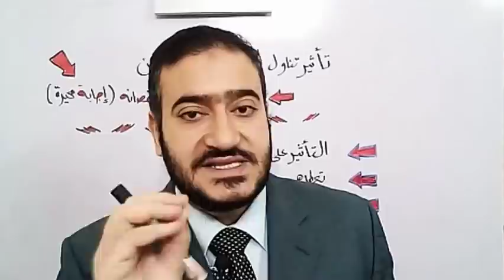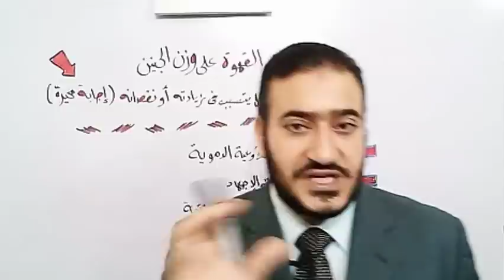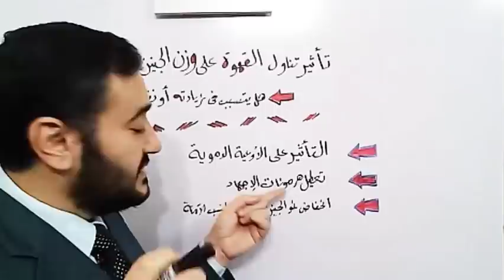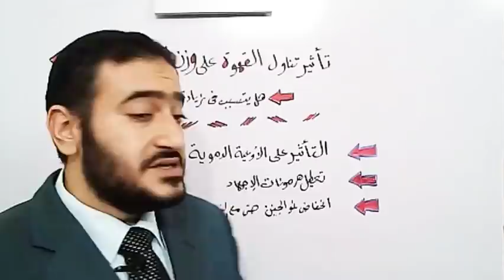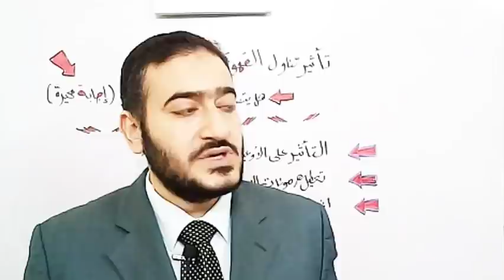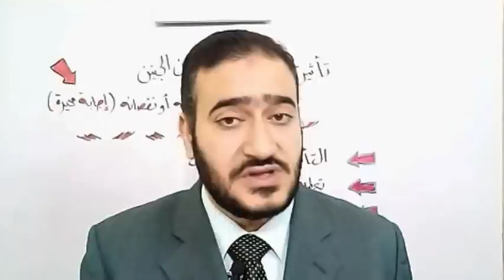تأثير تناول القهوة على وزن الجنين فهل يتسبب في زيادته أو نقصانه (الإجابة محيرة)